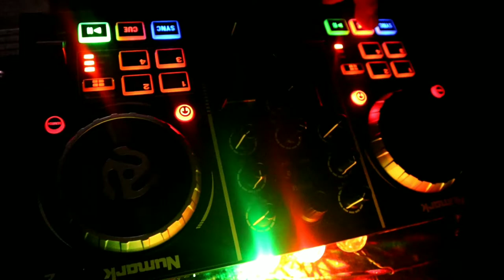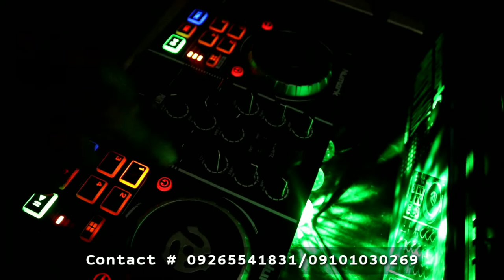RRD Audio System TRAILER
@FRAn'S TV Book now😊